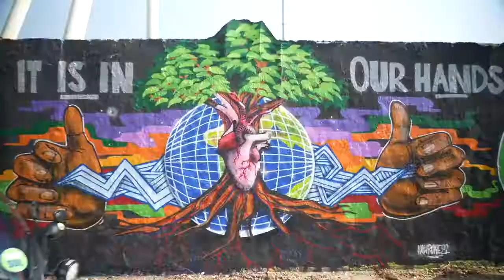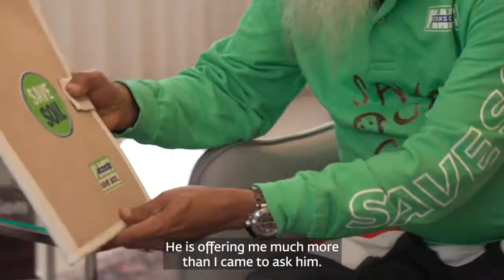Czech Republic Stands Up to SaveSoil – Glimpses - Isha Yoga - Sadhguru